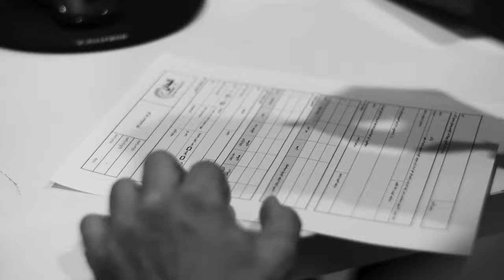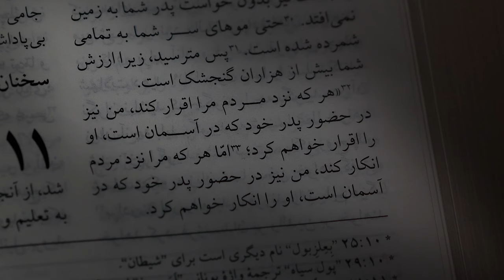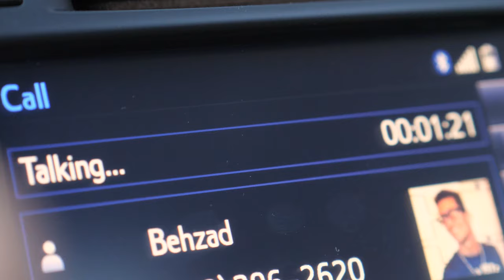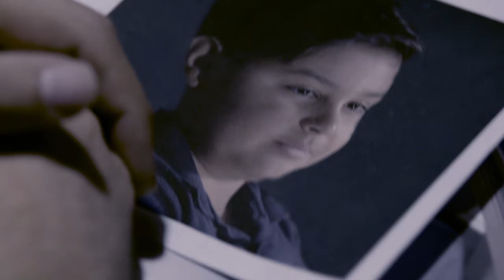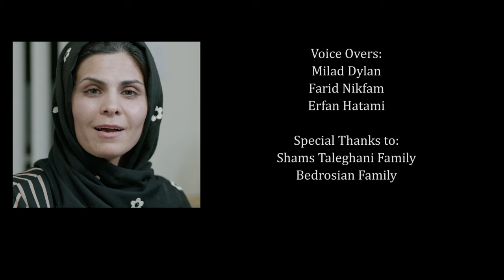THE ISOLATED short film (with English sub-titles)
Based on true stories of Christians in Iran.